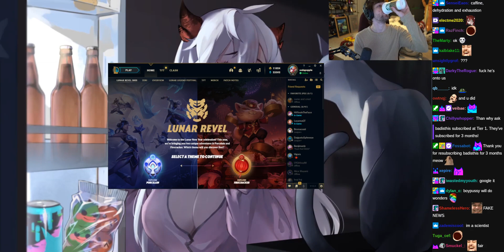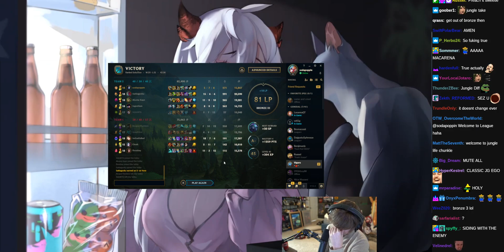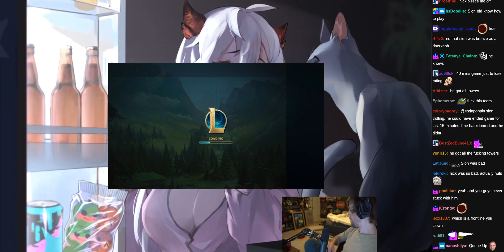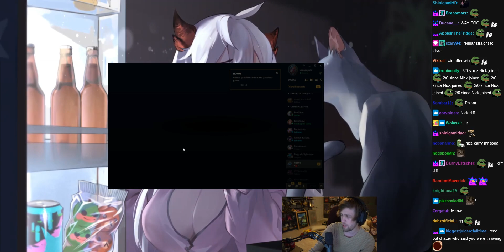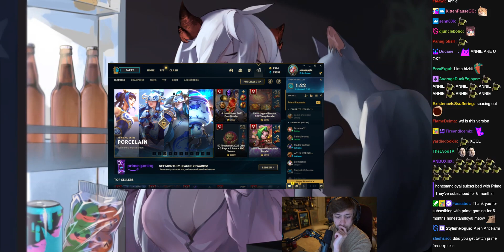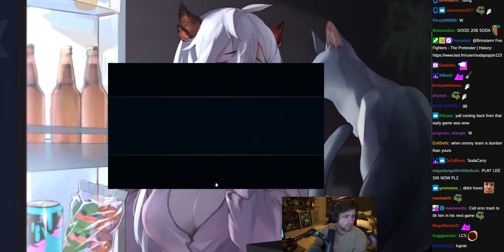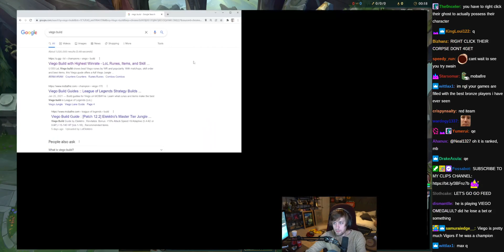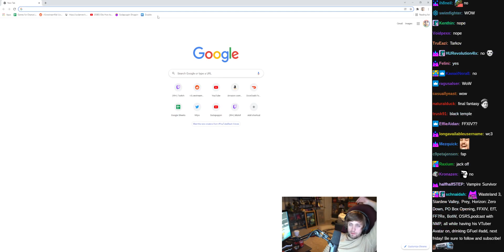League of Legends w/ Chat - (sodapoppin) - January 27, 2022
Start Time: 00:17:23,07:09:41
End Time: 07:04:11,08:33:00